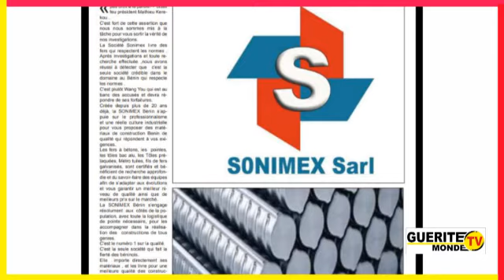Sonimex lavée de tout soupçon ?